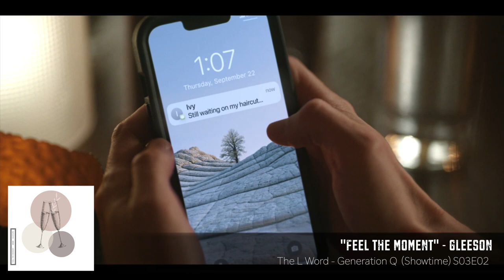David Thiele - Sync Placement Reel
This is a compilation video of my music getting placed in Film, TV, and Ads. It's fun to watch the scenes and see how the songs are used. The "Shameless" body cavity search scene is my favorite. =)